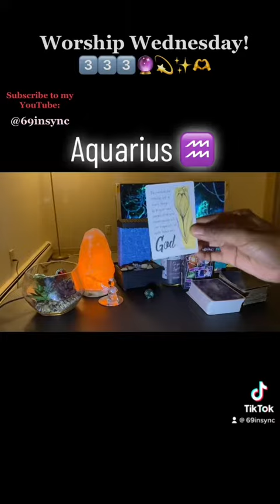Aquarius ♒️ Finding spiritual connections/coming together✊🏾✌🏾✨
Worship Wednesday!
3️⃣3️⃣3️⃣🔮💫✨🫶